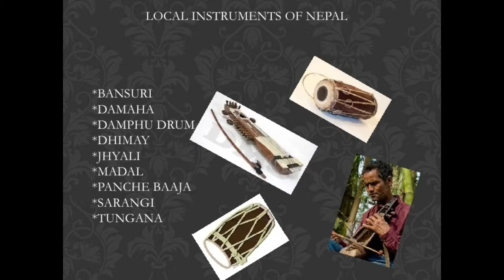SARNAGI DAI KO COMEDY / ब्याग्य SONG गित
THIS SONG FROM NEPAL WEST .